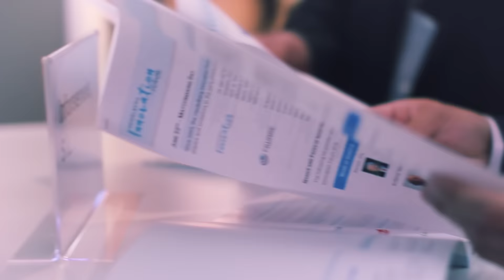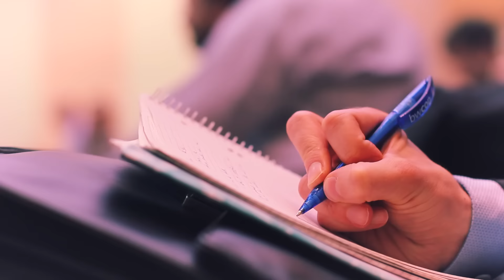Heidelberg Innovation Forum 2016 | Coaching Day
The Heidelberg Innovation Forum is bwcon’s European matchmaking platform for early innovation phases and connects start-ups, investors and market players since 2005. The coaching day prior to the event helps to make start-ups and researchers investor-ready.